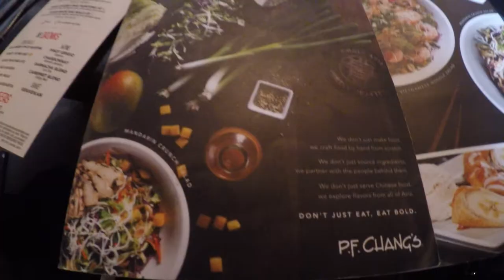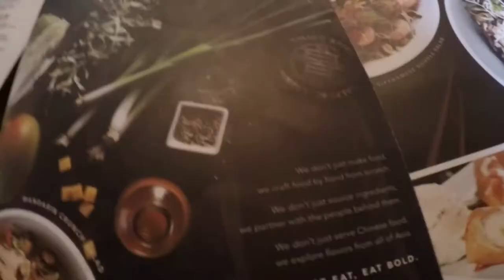WEDDING DRESSES AND MOTORCYCLES! VLOG#12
Rebecca goes wedding dress shopping and I get the motorcycle out of storage and ready for the year.